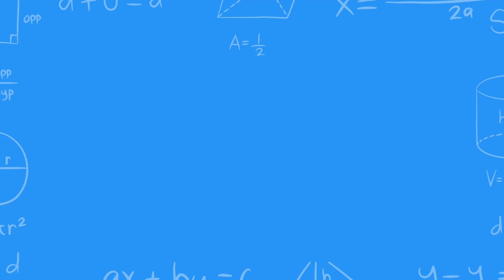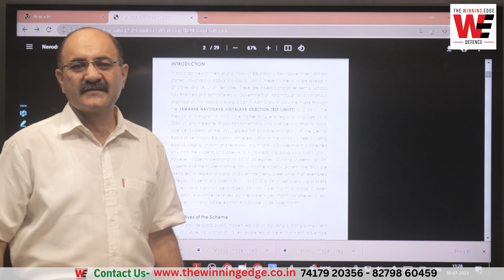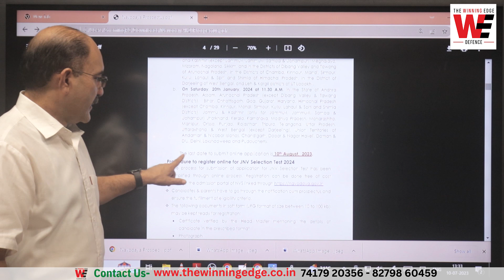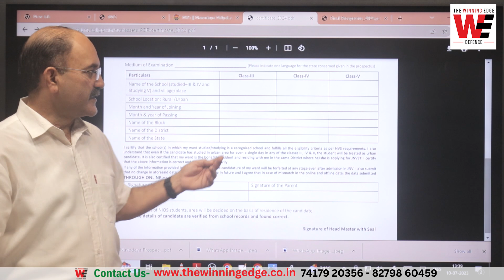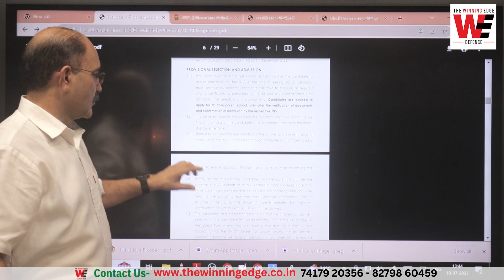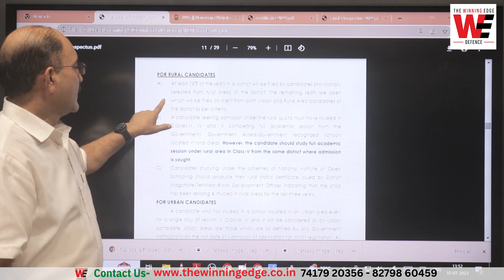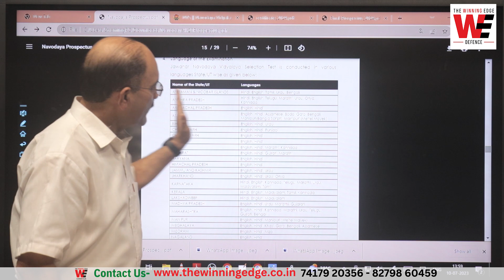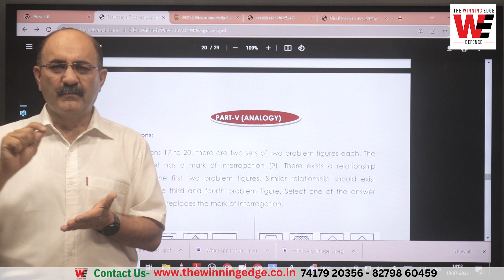How to Fill Navodaya Vidyalaya Form | JNV form Filling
नवोदय विद्यालय का फॉर्म कैसे भरें | How to Fill Navodaya Vidyalaya Form
Whatsapp Col AD at 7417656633

𝐂𝐨𝐥𝐨𝐧𝐞𝐥 𝐀𝐦𝐚𝐫𝐝𝐞𝐞𝐩'𝐬
𝐓𝐇𝐄 𝐖𝐈𝐍𝐍𝐈𝐍𝐆 𝐄𝐃𝐆𝐄 𝐃𝐄𝐅𝐄𝐍𝐂𝐄 𝐀𝐂𝐀𝐃𝐄𝐌𝐘
🎯 𝚁𝙸𝙼𝙲 𝙲𝚘𝚊𝚌𝚑𝚒𝚗𝚐
🖋️ 𝚁𝚎𝚐𝚒𝚜𝚝𝚛𝚊𝚝𝚒𝚘𝚗 𝙾𝚙𝚎𝚗
🆆🅷🅰🆃🆂🅰🅿🅿 +91- 𝟽𝟾𝟿𝟻𝟺𝟺𝟸0𝟾𝟼
🆆🅷🅰🆃🆂🅰🅿🅿 +91- 𝟾𝟸𝟽𝟿𝟾𝟼0𝟺𝟻𝟿
🆆🅷🅰🆃🆂🅰🅿🅿 +91- 𝟽𝟺𝟷𝟽𝟿𝟸0𝟹𝟻𝟼

To fill the Jawahar Navodaya Vidyalaya (JNV) form, follow these general steps:

1. Obtain the form: The JNV form is typically available online on the official website of Navodaya Vidyalaya Samiti (NVS) or through the respective JNV school's website. Download and print the form, or obtain a physical copy if available.

2. Read instructions: Carefully read the instructions provided with the form. Understand the eligibility criteria, required documents, and any specific guidelines for filling the form.

3. Fill in personal details: Start by filling in your personal details, such as name, date of birth, gender, and category (if applicable). Provide accurate and complete information.

4. Educational details: Fill in your educational details, including the name and address of your current school, grade/class, and subjects studied.

6. Attach required documents: Gather the necessary documents as specified in the instructions. These may include proof of age, residence, category (if applicable), and academic records. Make sure to attach the documents as per the provided guidelines.

8. Review and submit: Carefully review the filled-in form, ensuring all information is accurate and complete. Make any necessary corrections. Once satisfied, submit the form by the designated method mentioned in the instructions (e.g., online submission, mailing, or submitting in person).

9. Keep a copy: Make a photocopy or digital copy of the filled-in form and all supporting documents for your reference. It is always helpful to have a backup for future reference or in case of any inquiries.

It's important to note that the exact process and requirements may vary slightly each year, so it is recommended to refer to the official instructions and guidelines provided by Navodaya Vidyalaya Samiti or the respective JNV school for the specific year's application process.

𝐂𝐨𝐥𝐨𝐧𝐞𝐥 𝐀𝐦𝐚𝐫𝐝𝐞𝐞𝐩'𝐬
🎯 𝚁𝙸𝙼𝙲 𝙲𝚘𝚊𝚌𝚑𝚒𝚗𝚐
🖋️ 𝚁𝚎𝚐𝚒𝚜𝚝𝚛𝚊𝚝𝚒𝚘𝚗 𝙾𝚙𝚎𝚗
🆆🅷🅰🆃🆂🅰🅿🅿 +91- 𝟽𝟾𝟿𝟻𝟺𝟺𝟸0𝟾𝟼
🆆🅷🅰🆃🆂🅰🅿🅿 +91- 𝟾𝟸𝟽𝟿𝟾𝟼0𝟺𝟻𝟿
🆆🅷🅰🆃🆂🅰🅿🅿 +91- 𝟽𝟺𝟷𝟽𝟿𝟸0𝟹𝟻𝟼

1. 𝐑𝐈𝐌𝐂 𝟓 𝐏𝐑𝐄𝐕𝐈𝐎𝐔𝐒 𝐘𝐄𝐀𝐑𝐒 𝐏𝐀𝐏𝐄𝐑 (𝐉𝐔𝐍𝐄 𝐒𝐄𝐑𝐈𝐄𝐒) 𝐰𝐢𝐭𝐡 𝐒𝐨𝐥𝐮𝐭𝐢𝐨𝐧
June 2018, 2019, 2020, 2021, 2022
𝐏𝐫𝐢𝐜𝐞 Rs999/-
𝐋𝐢𝐦𝐢𝐭𝐞𝐝 𝐎𝐟𝐟𝐞𝐫 𝐏𝐫𝐢𝐜𝐞 Rs199/-

2. 𝐑𝐈𝐌𝐂 𝟓 𝐏𝐑𝐄𝐕𝐈𝐎𝐔𝐒 𝐘𝐄𝐀𝐑𝐒 𝐏𝐀𝐏𝐄𝐑 (𝐃𝐄𝐂𝐄𝐌𝐁𝐄𝐑 𝐒𝐄𝐑𝐈𝐄𝐒) 𝐰𝐢𝐭𝐡 𝐒𝐨𝐥𝐮𝐭𝐢𝐨𝐧  December 2018, 2019, 2020, 2021, 2022
𝐏𝐫𝐢𝐜𝐞Rs999/-

3. 𝐑𝐈𝐌𝐂 𝐔𝐍𝐃𝐄𝐑𝐒𝐓𝐀𝐍𝐃𝐈𝐍𝐆 𝐒𝐄𝐑𝐈𝐄𝐒 – 𝟏 (𝟏𝟎 𝐏𝐘𝐏 𝐰𝐢𝐭𝐡 𝐒𝐨𝐥𝐮𝐭𝐢𝐨𝐧)
December 2018, 2019, 2020, 2021, 2022
𝐏𝐫𝐢𝐜𝐞 Rs1,499/-
𝐋𝐢𝐦𝐢𝐭𝐞𝐝 𝐎𝐟𝐟𝐞𝐫 𝐏𝐫𝐢𝐜𝐞 Rs299/-

🚀 𝐃𝐨𝐧'𝐭 𝐦𝐢𝐬𝐬 𝐨𝐮𝐭 𝐨𝐧 𝐭𝐡𝐢𝐬 𝐫𝐞𝐦𝐚𝐫𝐤𝐚𝐛𝐥𝐞 𝐨𝐩𝐩𝐨𝐫𝐭𝐮𝐧𝐢𝐭𝐲 𝐭𝐨 𝐞𝐧𝐡𝐚𝐧𝐜𝐞 𝐲𝐨𝐮𝐫 𝐑𝐈𝐌𝐂 𝐞𝐱𝐚𝐦 𝐫𝐞𝐚𝐝𝐢𝐧𝐞𝐬𝐬 𝐚𝐭 𝐚𝐧 𝐮𝐧𝐛𝐞𝐚𝐭𝐚𝐛𝐥𝐞 𝐩𝐫𝐢𝐜𝐞. 𝐑𝐞𝐦𝐞𝐦𝐛𝐞𝐫, 𝐬𝐮𝐜𝐜𝐞𝐬𝐬 𝐟𝐚𝐯𝐨𝐫𝐬 𝐭𝐡𝐞 𝐩𝐫𝐞𝐩𝐚𝐫𝐞𝐝!
𝚂𝚑𝚘𝚞𝚕𝚍 𝚢𝚘𝚞 𝚑𝚊𝚟𝚎 𝚊𝚗𝚢 𝚚𝚞𝚎𝚛𝚒𝚎𝚜 𝚘𝚛 𝚛𝚎𝚚𝚞𝚒𝚛𝚎 𝚊𝚜𝚜𝚒𝚜𝚝𝚊𝚗𝚌𝚎 𝚠𝚒𝚝𝚑 𝚝𝚑𝚎 𝚊𝚙𝚙 𝚘𝚛 𝚙𝚞𝚛𝚌𝚑𝚊𝚜𝚎 𝚙𝚛𝚘𝚌𝚎𝚜𝚜, 𝚘𝚞𝚛 𝚏𝚛𝚒𝚎𝚗𝚍𝚕𝚢 𝚜𝚞𝚙𝚙𝚘𝚛𝚝 𝚝𝚎𝚊𝚖 𝚒𝚜 𝚑𝚎𝚛𝚎 𝚝𝚘 𝚑𝚎𝚕𝚙.

नवोदय विद्यालय
jnv coaching class 6
jnv coaching centre